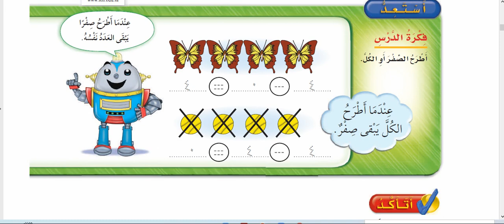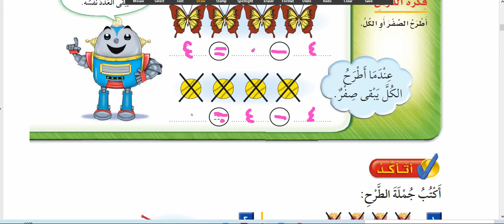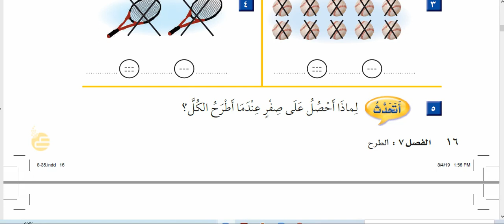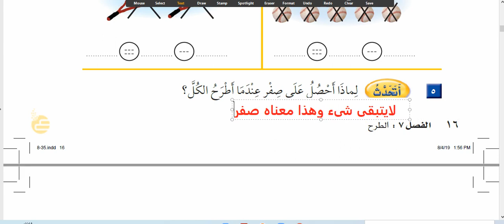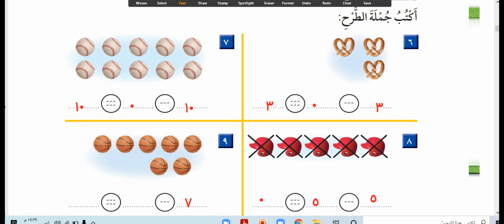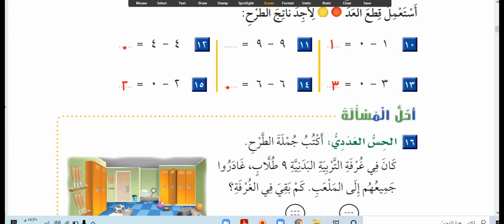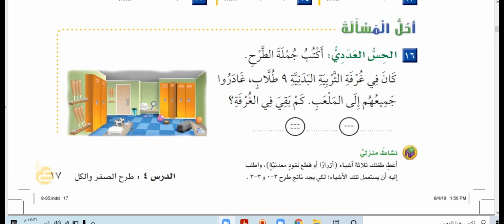طرح الصفر والكل الدرس الرابع رياضيات الصف الأول الابتدائي الترم الثاني